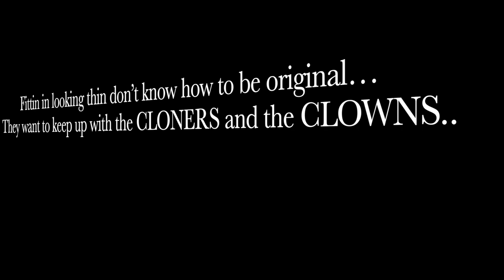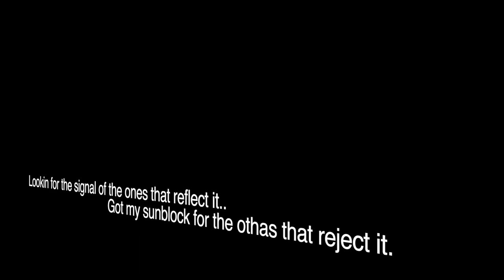SNAPPA RED - (ROD WAVE COVER) - RAGS TO RICHES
***THIS IS A ROD WAVE INSTRUMENTAL***

1. Anti-inflammatory & Pain Relief
2. Helps relieve anxiety
3. Helps relieve depression
4. PTSD/OCD
5.Lower risk of diabetes
6. Promotes Cardiovascular health
7. Makes you feel good!